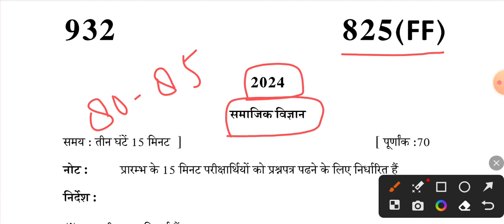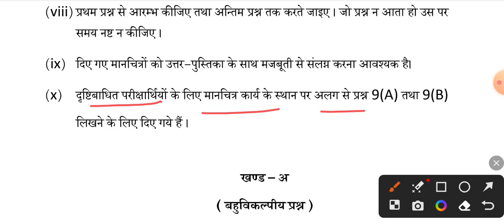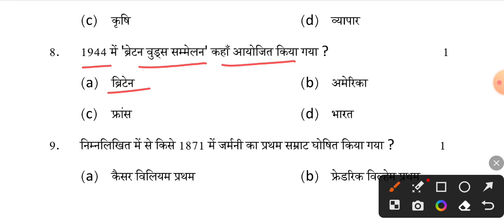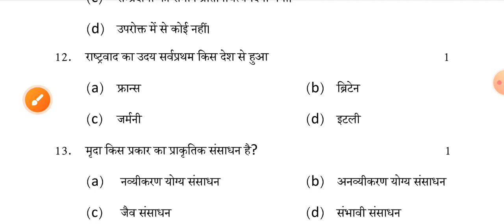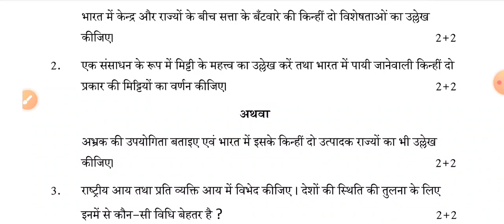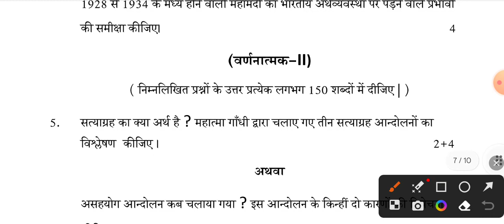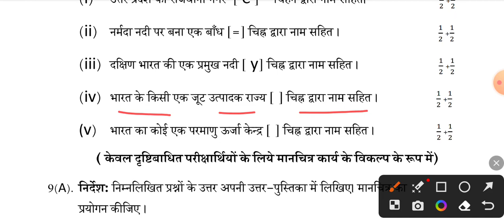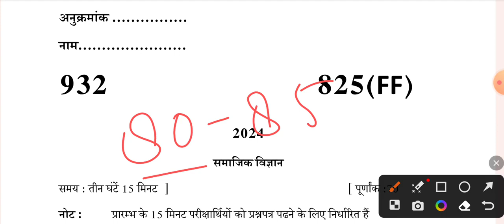10th सामाजिक विज्ञान का मॉडल पेपर 2024 बोर्ड,/class 10 Social Science paper 2024 board exam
10th सामाजिक विज्ञान का मॉडल पेपर 2024 बोर्ड,/class 10 Social Science paper 2024 board exam